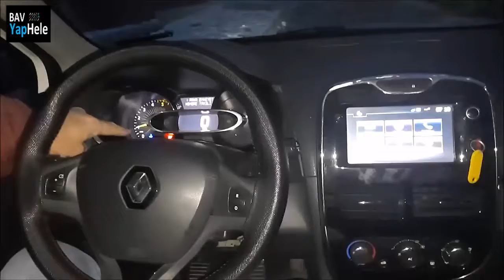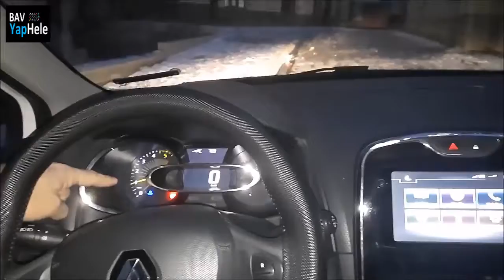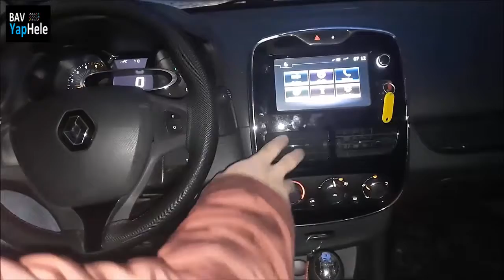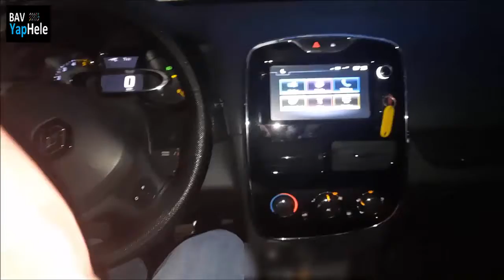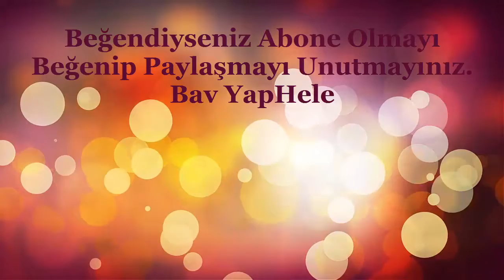Arabanızı Sabahları Çalıştırıp Hemen Hareket Etmeyin / Araba Nasıl Çalıştırılmalı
Otomobiliniz daha sorunsuz çalışabilmesi için ve daha uzun ömürlü kullanmak için sabahları soğukta veya sıcakta ilk çalıştırmayı nasıl yapmalıyız. Arabayı hor kullanmak ekstra bir maliyettir acısı sonra çıkar, unutulmamalıdır.

Dizel Otomobil Sabahları İlk Çalıştırma Nasıl Yapılır, Nasıl Yapılmalı

Dizel aracım soğukta çalışmıyor
Dizel motorun soğuk havalarda kolay çalışmasını ne sağlar
Arabayı rölantide bekletmek
Arabayı çalıştırdıktan sonra beklemek
Benzinli araba nasıl çalıştırılır
Dizel araba ne kadar ısıtılmalı
Benzinli araba ısıtılır mı
Soğuk havada rölanti
Sabah soğuk havada araba nasıl çalıştırılır
Araba kaç dakika ısıtılmalı
Kışın soğuk havalarda araba nasıl çalıştırılır
Araç motoru kaç dakikada ısınır
Soğuk havalarda araba neden çalışmaz
Araba soğukta kaç gün çalışmaması
Aracı ısıtmak gerekir mi
Kışın araba kaç dakikada ısınır
Aracı ilk çalıştırma nasıl yapılır
Soğukta araba çalıştırılmalı mı
Akü kışın donmaması için ne yapılır
Kışın araba nasıl korunur
Arabanın motoru ne kadar zamanda soğur
Motor çok ısınırsa ne olur
Dizel araba kaç dakika ısıtılmalı
Araba ilk nasıl kullanılır
Araba sürerken acemilik kaç gün
Araba çalıştırırken vites kaçta olmalı
Dizel araç marş basıyor ama geç çalışıyor
Dizel araba ilk çalıştırmada zor çalışıyor
Dizel araç sabahları zor çalışıyor
Dizel ilk marşta sarsıntılı çalışma
Marş basıyor ama geç çalışıyor
Dizel aracın geç çalışma nedenleri
Dizel ilk çalıştırmada duman
Dizel araç geç çalışıyor
Dizel aracı sabah ısıtmak gerekir mi
Dizel araç ilk çalıştığında neden duman atar
Dizel araç soğukken neden geç çalışır